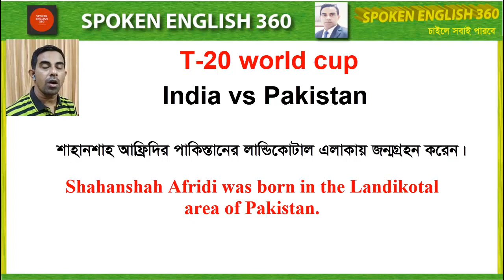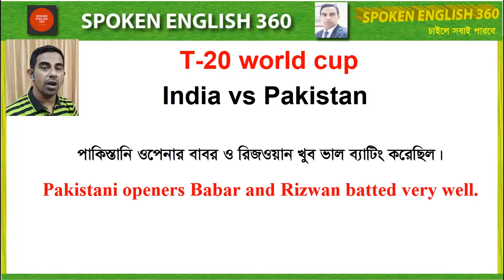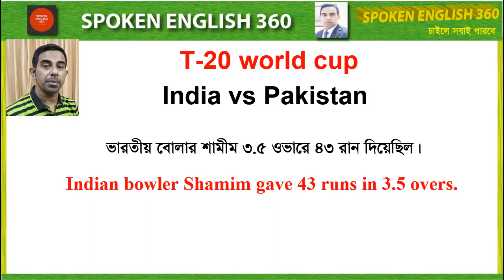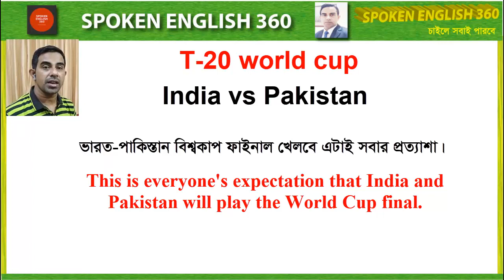Learn english about India vs Pakistan cricket match of T 20 world cup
Congratulations on clicking on the video because you are very interested in learning English. You have come to a good platform to learn English. Watch the video from 1st to last so that the class understands better.
I am Rashed, Today we will learn english about India vs Pakistan cricket match of T-20 world cup.

How to use one of the, some of the, most of the, almost all of the

How to make new english words with new technique.

How to make english sentences with to + v1 easily.কিভাবে to + v1 ইংরেজি বাক্য তৈরি করতে হয়

Learn vital english with details | am is are was were have has had+to be এইগুলো ব্যবহার করার নিয়ম।